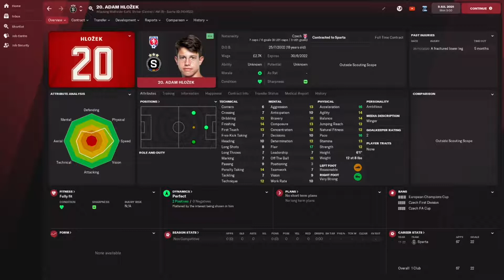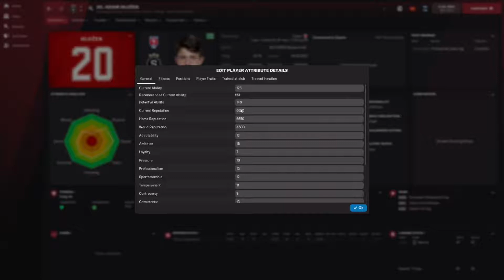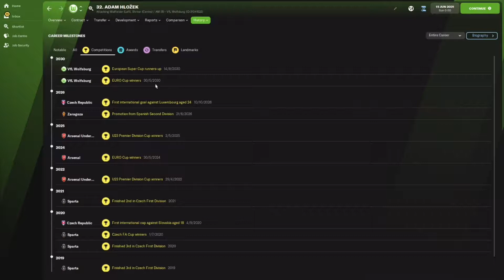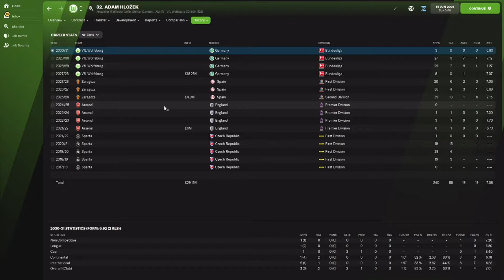Adam Hlozek - Wonderkid Watch - FM22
A young international who has caught the eye of some top clubs.